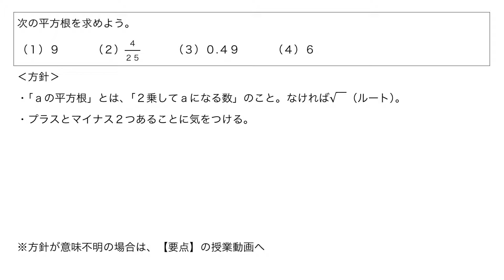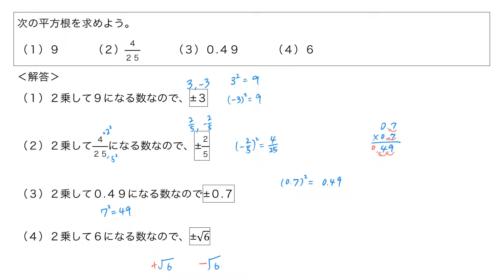【例題】平方根とは